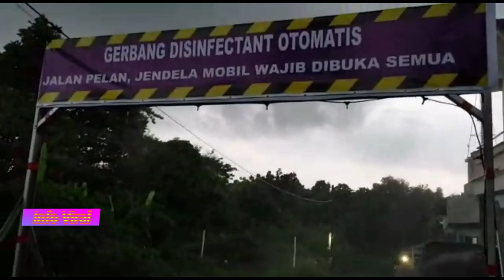Gerbang Disinfectant Otomatis di Bantul Yogyakarta